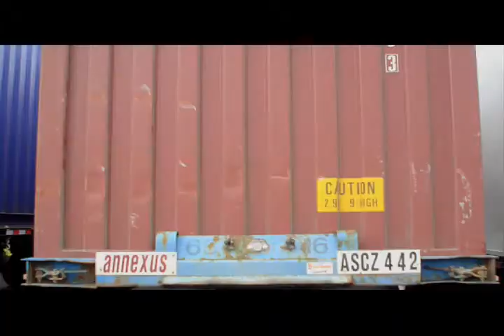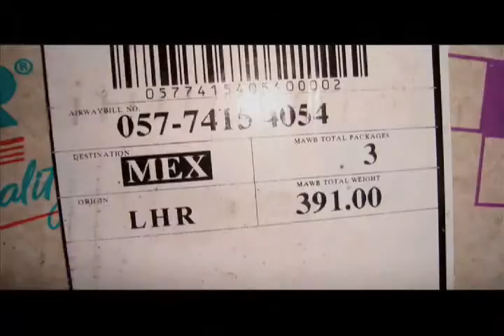Rock It Cargo Music Touring